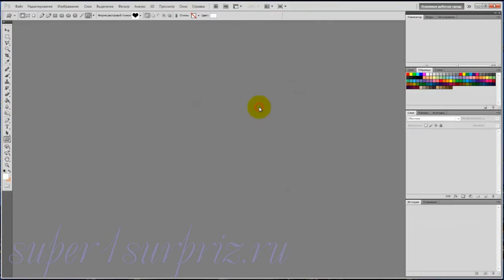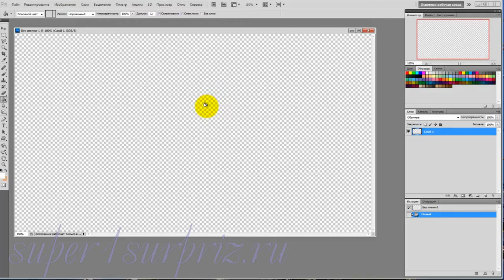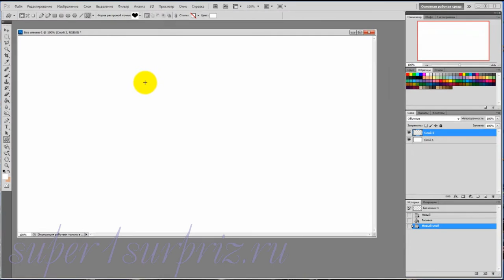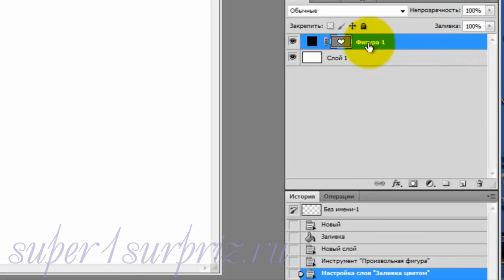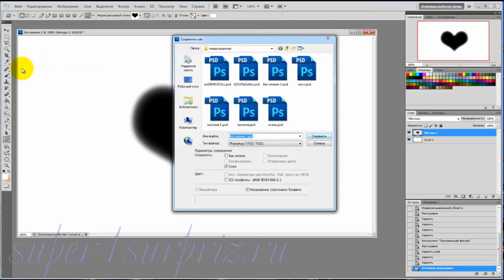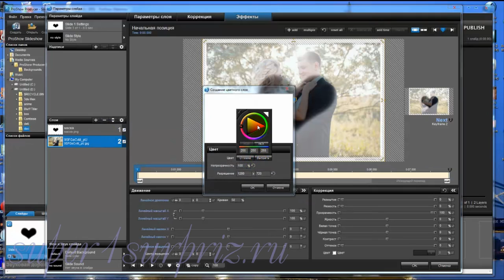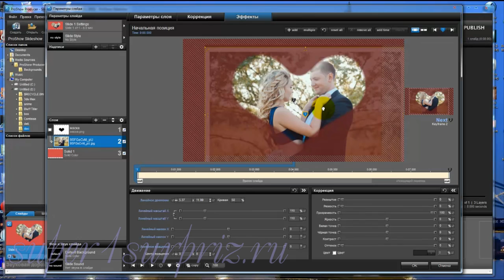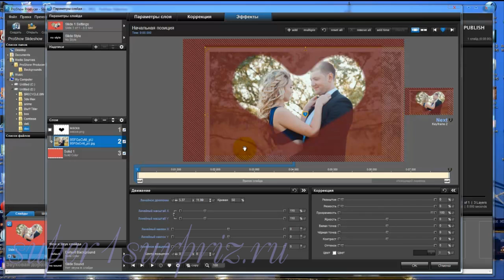Фотошоп для начинающих урок "Фигурная маска"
Как в фотошопе сделать фигурную маску с размытыми краями. Этот и другие видеоуроки вы можете посмотреть на сайте